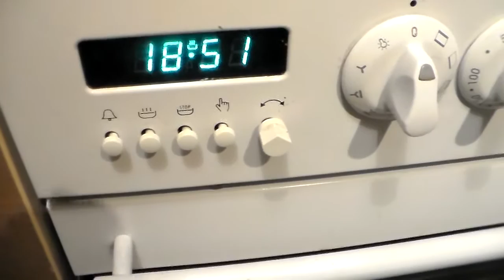Piwo domowe eksperymentalne z jałowcem 3/6